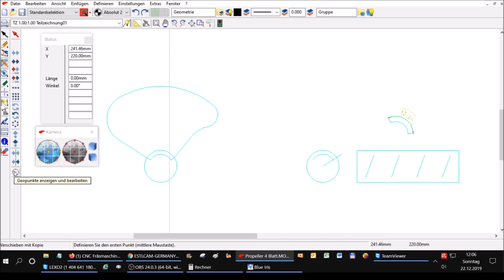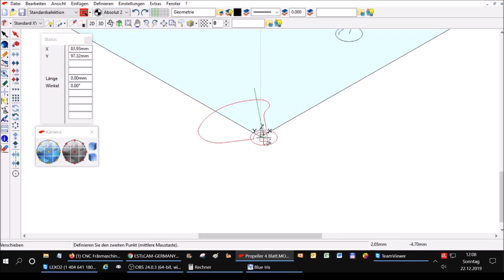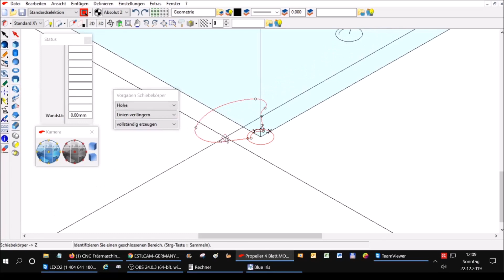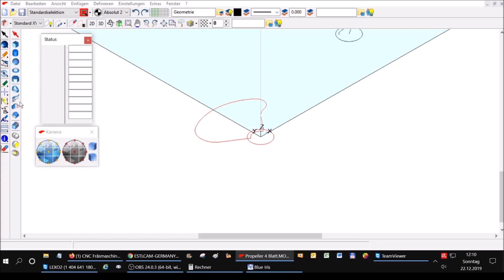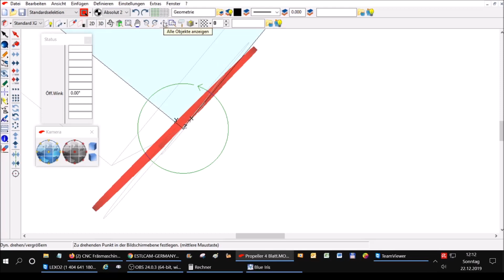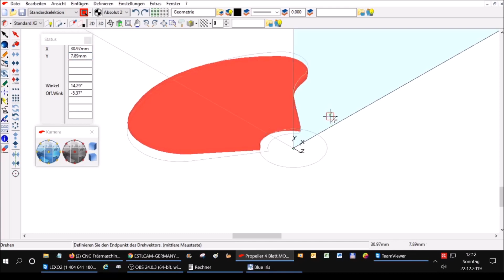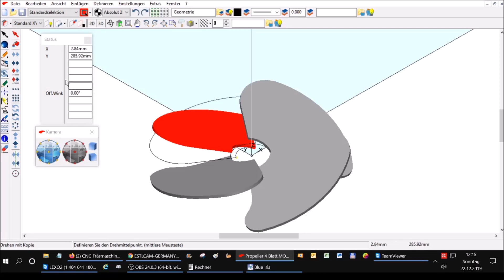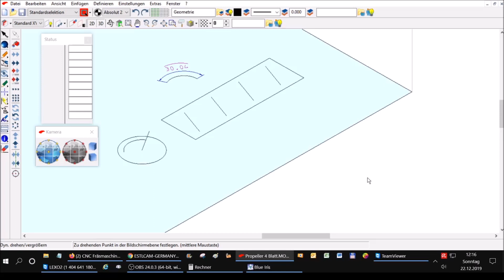Lehrfilm 10 Propeller MechaPlus CNC Maschinen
Lehrfilm 10 Propeller

Videos rund um den bau von CNC Maschinen